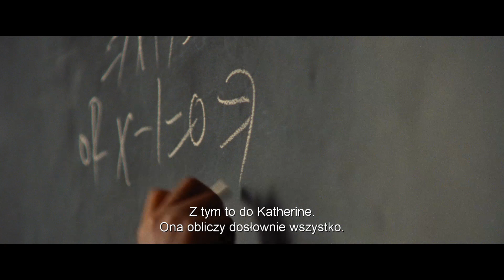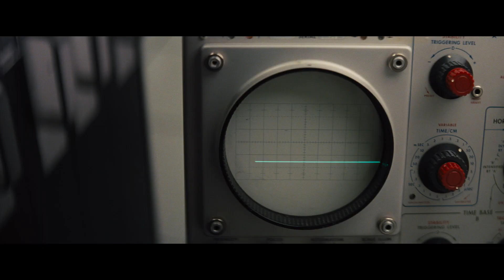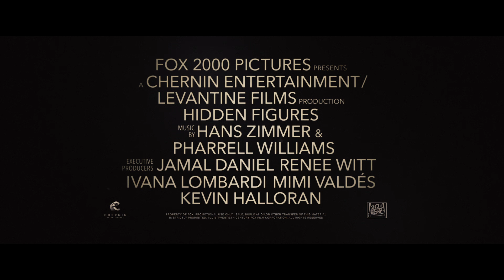Ukryte działania | Zwiastun [#1] | 2017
Wyróżniona 3 nominacjami do Oscarów – w tym za najlepszy film roku – niezwykła, nieznana do tej pory prawdziwa historia trzech błyskotliwych kobiet afro-amerykańskiego pochodzenia, które na przełomie lat 50. i 60. XX wieku podjęły pracę dla NASA. Pokonując niewyobrażalne przeszkody społeczne i obyczajowe, pomogły wysłać w kosmos  pierwszego Amerykanina, astronautę Johna Glenna, inicjując tym samym kosmiczny wyścig między światowymi mocarstwami. Reżyseria: Ted Melfi (”Mów mi Vincent”). W rolach głównych: nominowana do Oscara Taraji P. Henson (”Ciekawy przypadek Benjamina Buttona”), nagrodzona Oscarem Octavia Spencer (”Służące”), Janelle Monáe (”Moonlight”), Kirsten Dunst (”Spider-Man”), Jim Parsons (serial TV ”Teoria wielkiego podrywu”), nominowany do Oscara Mahershala Ali (”Moonlight”) i nagrodzony Oscarem Kevin Costner (”Tańczący z wilkami”).

Premiera filmu "Ukryte działania" 24 lutego 2017